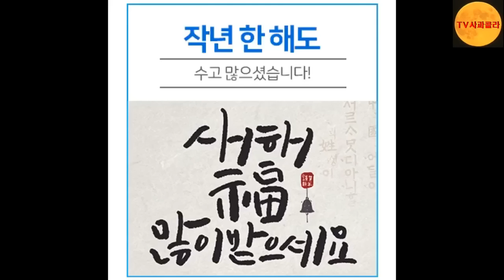[전정 쉽게하자]👍사과전정 4.5*2.5 유목전정 돈되는 전정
우수과일 . 농산물 생산전정 핵심과 기본에 대해 알아보았습니다